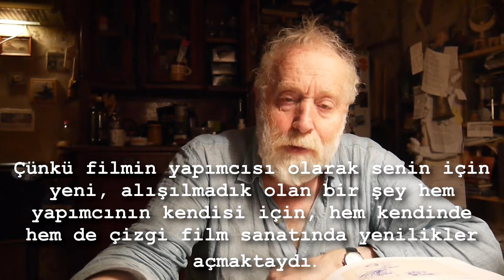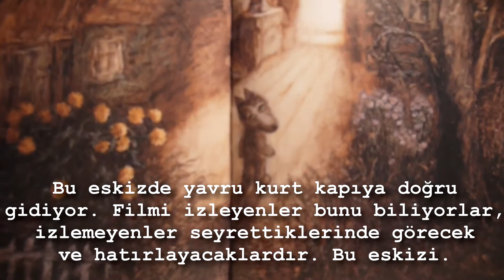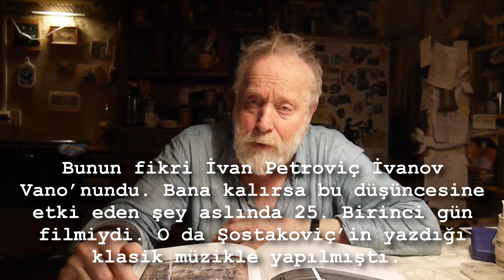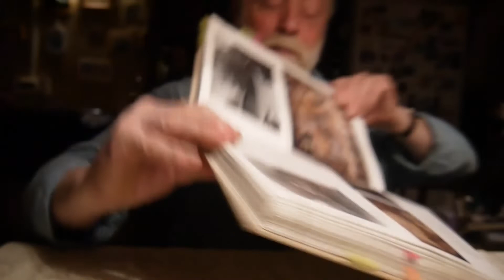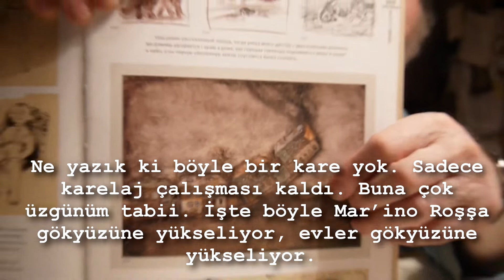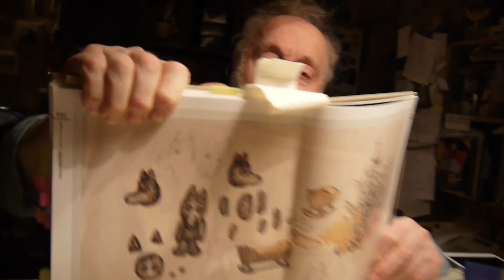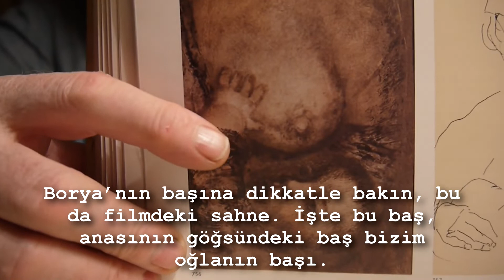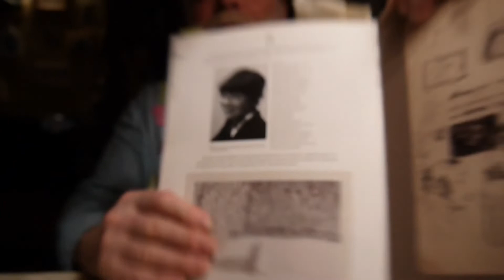MASALLARIN MASALI (NAZIM HİKMET) - YURİY NORŞTEYN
Всемирно известный мультипликатор Юрий Норштейн рассказывает о своей работе Сказка сказок. Он говорит, что вдохновили его к этой работе стихи Назыма Хикмета «Сказка сказок». Я добавил в видео ряд перевод и субтитры на Турецком языке.

Данная раздача не является коммерческой.

Dünyaca ünlü çizgi film ustası Yuriy Norşteyn Masalların masalı adlı çalışmasından bahsediyor. Bu çalışmayı Nazım Hikmet’in Masalların masalı adlı şiirinden esinlenerek yaptığını söylüyor. Videoya Türkçe çeviriyi altyazı olarak ekledim.

Bu ticari bir çalışma değildir.